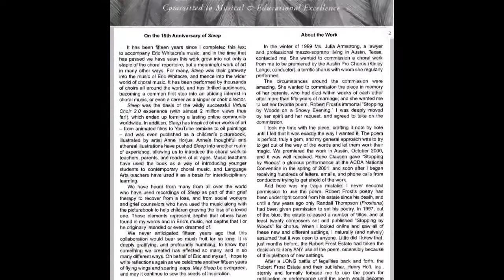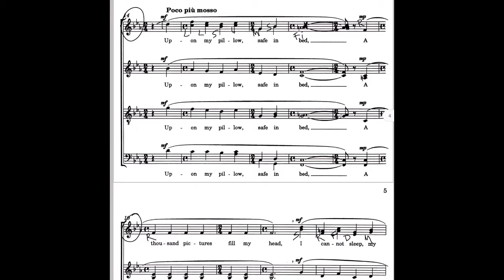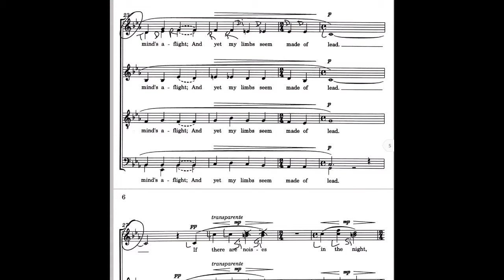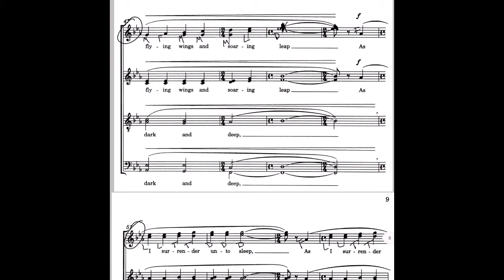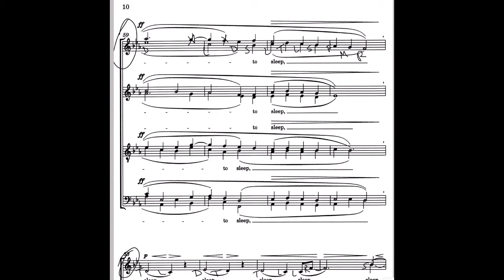Sop 2 Score Study Sleep